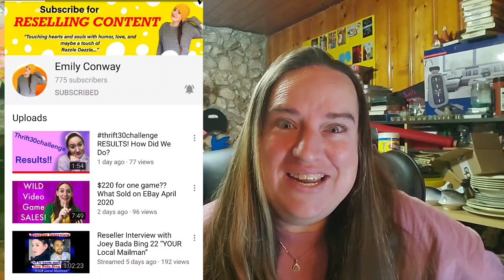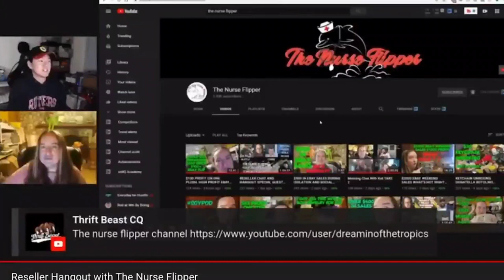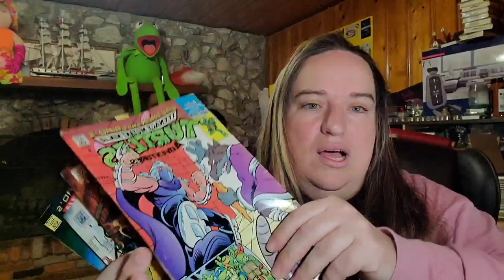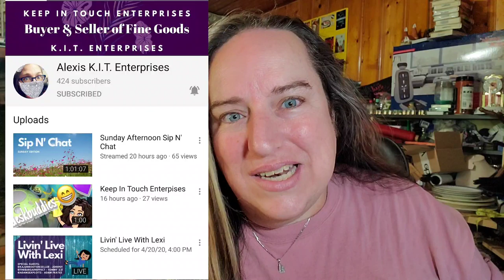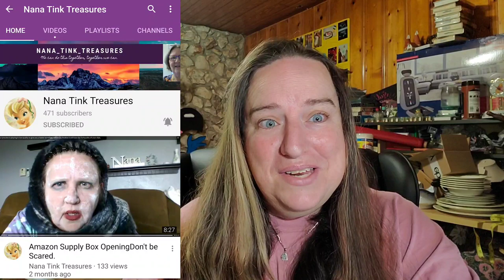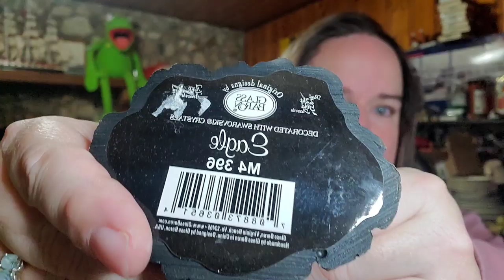High Dollar Profits Items to Sell on Ebay That Sell Fast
$1000 + in ebay poshmark and mercari sales for the weekend. Some fast sales for high profits.

I like to show what sold on ebay, thrift store finds and hauls, selling tips for ebay amazon and mercari.

Shipping Supplies

Bubble wrap 700ft small bubbles

Bubble wrap 175ft if you’re just starting and only need one roll!

Large bubbles, I use this on DVD VCR and larger items

Cute turtle poly mailers

Mix of cute design poly mailers, I primarily use these for my poshmark clothing orders

12 rolls of thick packing tape

Shipping scale weighs up to 110 lbs

6x6x6 boxes for first class items (I try to use free priority whenever I can on priority mailing, but these 6x6x6 only weigh about an oz and perfect for protecting lighter weight items)

12x18x6 boxes, these I use for dvd/vcr combos most fit perfectly in these

9x6x4 boxes for a little bigger items that still weigh under a pound and go first class

250 6”x9” bubble mailers – I only get these when I don’t have a ebay coupon!

19x24 poly mailers great for large blankets/bedding

Listing /Photography/ Prop supplies

24” photo booth with different backgrounds comes with lights this works great for smaller items to get professional photos

53”x18’ white photo paper, this is the best I’ve found I tape to wall to do photos of hanging garments and larger items.

Jewelry props

Necklace Display

Bracelet Display

Earring Display

Multiple bracelet display

Decorative Jewelry Bags

Ring Sizer

Ring Stands

Heat Sealer

12” poly tubing (you can get individual poly bags, but this is cheaper in the long run)

Heat sealer machine
12" heat sealer